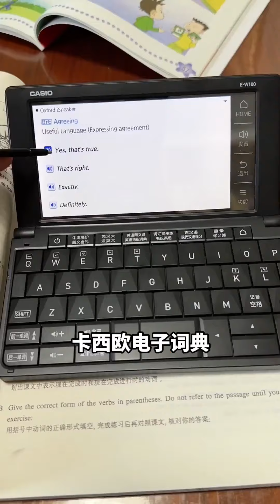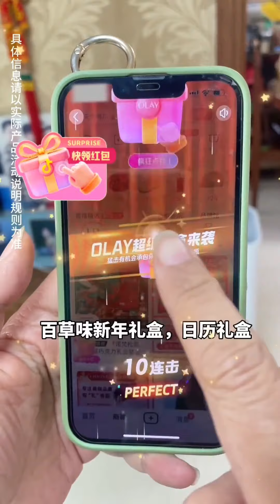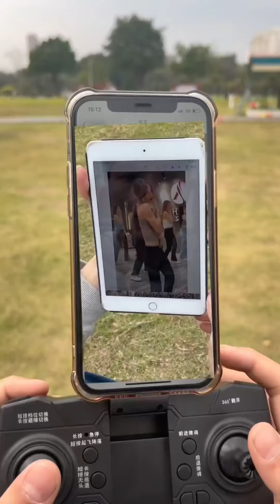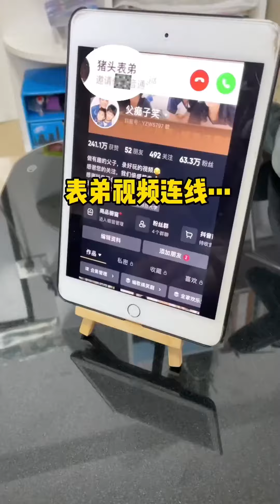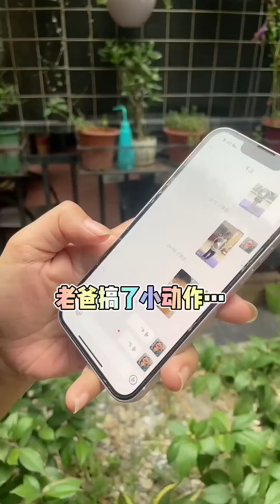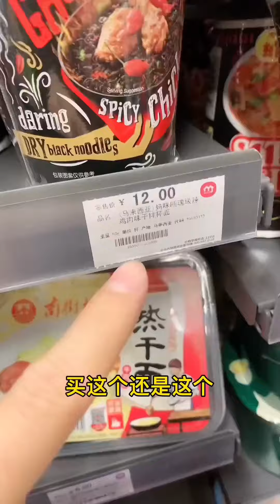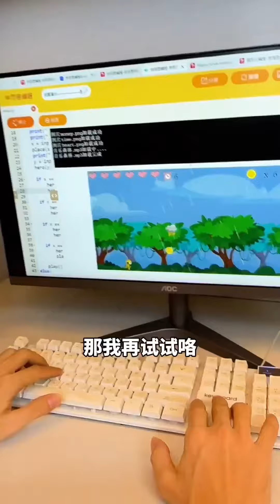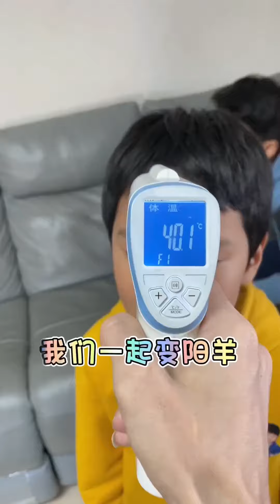逗比父子的日常超长大合集！孩子们和爸爸日常斗智斗勇！最终还是会败给妈妈？【父痴子笑】